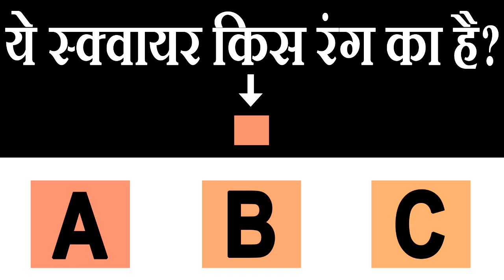ये स्क्वायर किस रंग का हैं, बताएं और जाने कितने प्रैक्टिकल या कल्पनाशील हैं आप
ये स्क्वायर किस रंग का हैं, बताएं और जाने कितने प्रैक्टिकल या कल्पनाशील हैं आप | घर संसार वास्तु शास्त्र